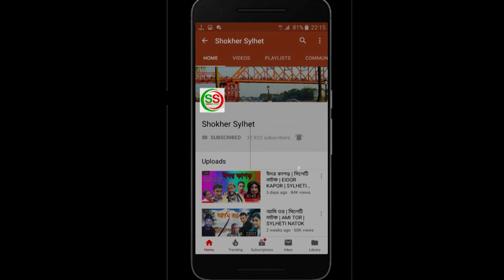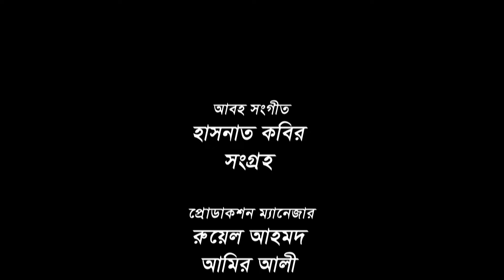সিলেটি নাটক | নেটওয়ার্ক ফেইল | SYLHETI NATOK | NETWORK FAIL | KATTUSH ALI EID NATOK 2020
Drama: Network Fail .Script & Direction : Rashel Hamid .Producer : Kamal Ahmed . Publisher : Shokher Sylhet . Cast: Rashel Hmaid. Faruk Khan Koyes, Tarana Riya. Ashok Kanchon Nag. Kobi Alauddin. Prianka, Kaberi Roy Pinki & many More.